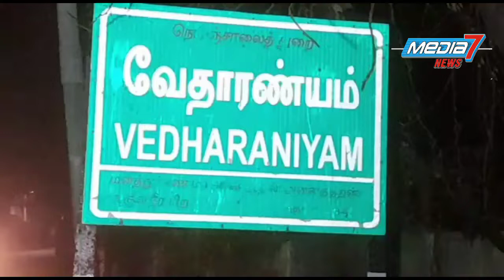நித்தங்கூத்தாடுவார் அய்யனார் கோவிலில் தேரோட்ட விழா..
பெரியக்குத்தகை நித்தங்கூத்தாடுவார் ஐய்யனார் கோவிலில்  தேரோட்டம் நடைபெற்றது.

     நாகை மாவட்டம் வேதாரண்யம் அடுத்த பெரியக்குத்தகை நித்தங் கூத்தாடுவர் ஐய்யனார் கோவிலில் வைகாசி விசாக திருவிழாவை முன்னிட்டு தேரோட்டம் நடைபெற்றது  வைகாசி விசாகத் திருவிழா
விழாவின் நிறைவாக  திருத்தேரில்  நித்தங்கூத்தாடுவர் ஐய்யனார் சுவாமி எழுந்தருளி வைகாசி விசாகத் தேரோட்டம் நடைபெற்றது ஏராளமான பக்தர்கள் கலந்து கொண்டு  தேரை வடம் பிடித்து இழுத்து வந்தனர்.